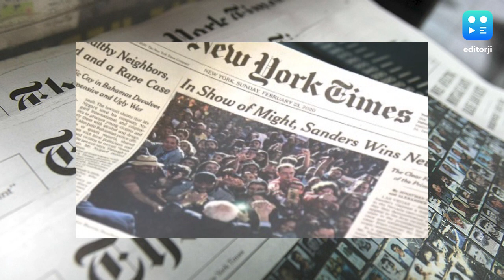On This Day in History : জম্মু-কাশ্মীরের উরিতে শহিদ হন ১৯ জওয়ান, আর কী হয়েছিল ১৮ সেপ্টেম্বর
১৮ সেপ্টেম্বর। সন্ত্রাসবাদের ইতিহাসে কালো দিন। জম্মু-কাশ্মীরের উরি সেক্টরে সন্ত্রাস হামলায় শহিদ হয় ১৯ জওয়ান। এই ঘটনার ঠিক ১০ দিন পরই ২৮ সেপ্টেম্বর, ভারতীয় সেনা সার্জিক্যাল স্ট্রাইক করে।